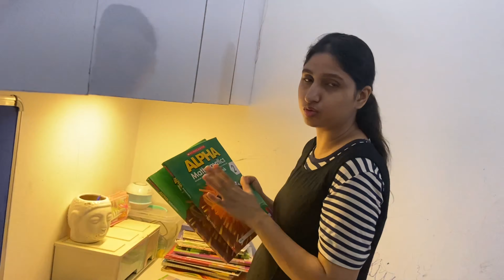vlog #8 we ordered food from outside | Shalni Maheshwari